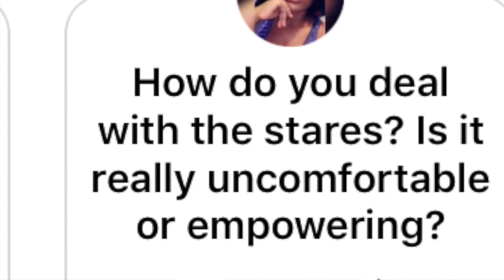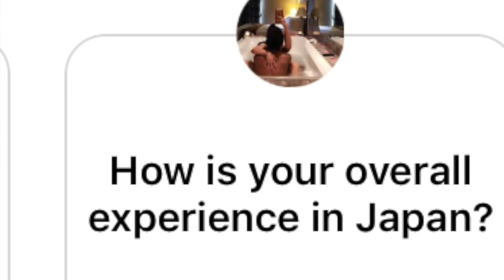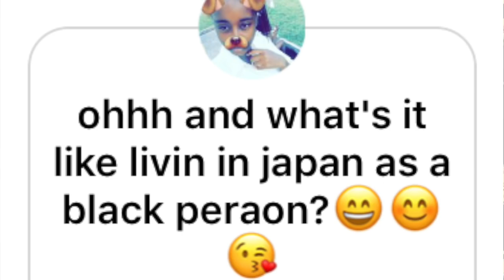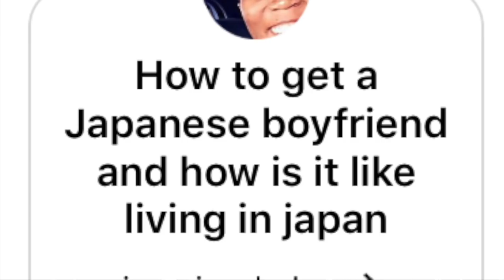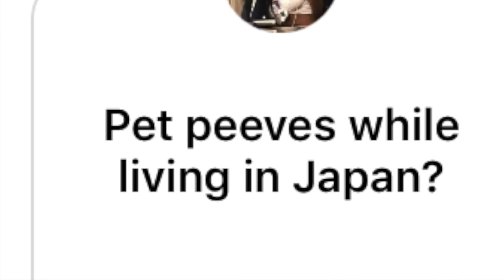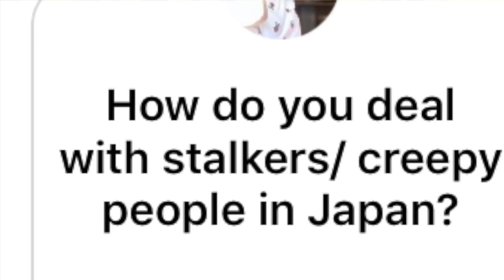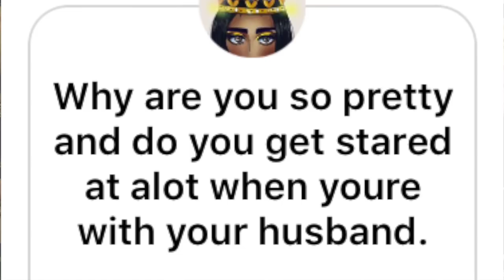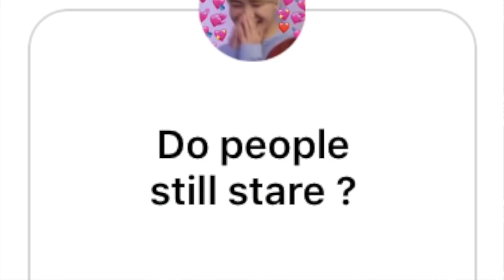BEING BLACK IN JAPAN - q&a 🇯🇲🇯🇵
if you watch this with headphones in, please let me know if its loud or not.

A little about meeeeee!!
I am originally from Kingston, Jamaica but is working on permanently living is Japan. I am a self taught makeup artiste and my channel involves vlogs, d.i.ys, fashion, travel etc.

So come on the journey with me!